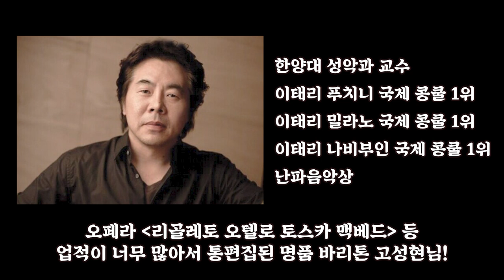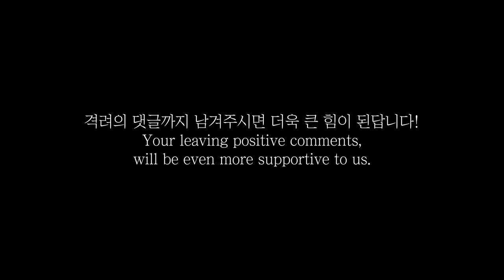대기실 급습) 40년째 월드클래스 퀄리티를 유지하는 비법을 여쭤 봤습니다. feat. 세계적인 바리톤! 고성현 교수님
40년째 월드클래스 퀄리티를 유지하는 비법을 여쭤 봤습니다. feat. 세계적인 바리톤! 고성현 교수님 공연전 대기실 급습
월클 음악가로 장수하는 비결:
공연을 다니다 보면 참 자주 만나뵙는 분이 있습니다. 그만큼 사람들에게 뜨거운 사랑을 받고 있다는 뜻이겠지요. 그 중 한분, 한국이 나은 세계적인 바리톤 고성현 교수님을 얼마전 공연에서 또(?) 뵈어서요, 대기실에 찾아가 음악가로써의 삶과 지혜에 대하여 여쭈어 보았습니다.

참고로 고성현 교수님께서는 현재 한양대에서 후학을 양성하고 계시고:
이태리 푸치니 국제 콩쿨 1위
이태리 밀라노 국제 콩쿨 1위
이태리 나비부인 국제 콩쿨 1위
독일 슈투트가르트 오페라극장 국제콩쿨 1위
난파 음악상
젊은 음악가 상
공연전통 예술분야 문체부 장관상
옥관 문화훈장
에 빛나는 자랑스러운 대한민국이 낳은 세계적인 성악가 이십니다!